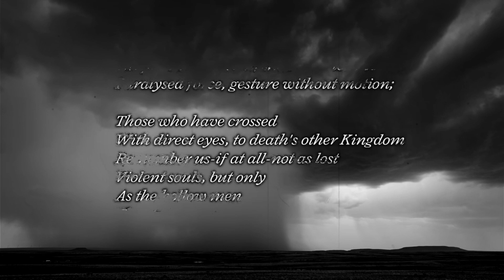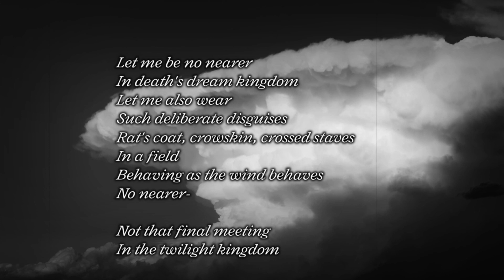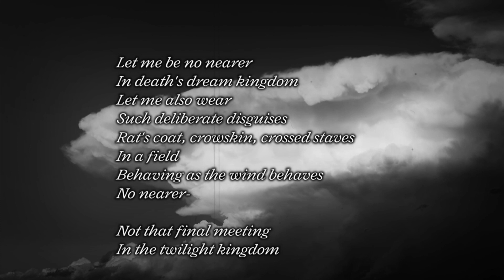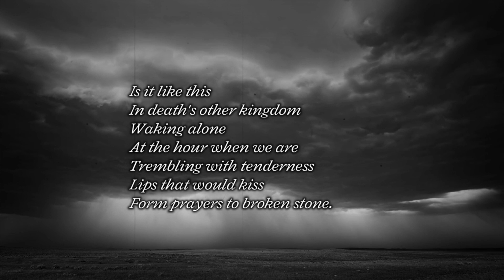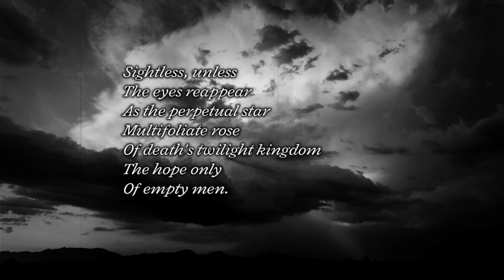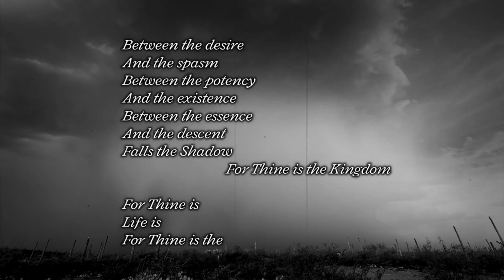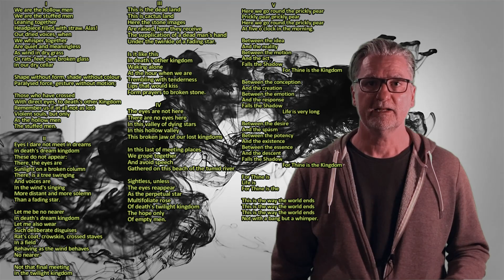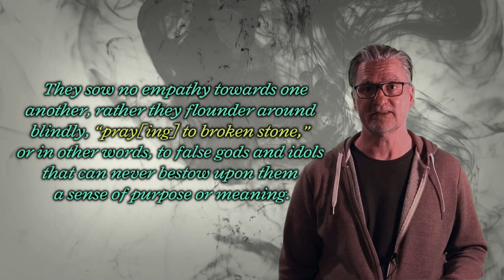'The Hollow Men' by T. S. Eliot (Poetry Analysis Video)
This video contains a close Analysis of T. S. Eliot's, 'The Hollow Men', with a discussion of the poem's historical context, major themes, and Eliot's use of poetic techniques.

'The Hollow Men' is a video in the 'Poetry Analysis Series' from Litpoetry and is designed for students of poetry at both the beginner and advanced levels.

Litpoetry's aim is to foster the love of poetry in a world where people find it hard knowing where to get started.

We aim to provide you, the audience, with a firm foundation of knowledge and understanding to foster a love of this magnificent art.

This project has been supported by the Australian Government’s Regional Arts Fund which is provided through Regional Arts Australia, administered in Victoria by Regional Arts Victoria.

Poetry recital recorded and performed by 'Simon Jackson Voice Over' or through his website)

This work is copyrighted, © James Laidler (Litpoetry)

James Laidler: Poet/Writer/Teacher. Published works including the verse novel, 'The Taste of Apple', &'the YA novel 'Pulling Down the Stars',

Music Backing Tracks used in Video Production:

All tracks used are licensed to Litpoetry through and include

'Current Miner' by Luke Atencio

'Louvre' by Filmora Stock Audio

1)This video has no negative impact on the original works (It would actually be positive for them)

2)This video is also for teaching purposes.

3)It is positively transformative in nature.